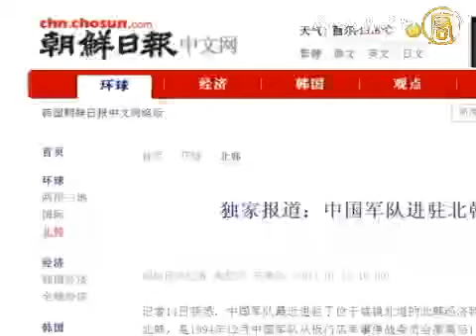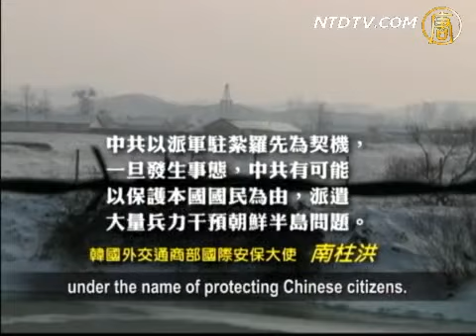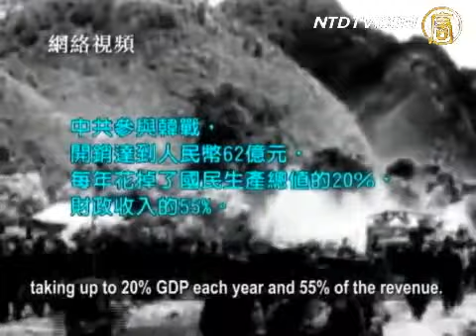Chinese Military came into station in North Korea - Jan 2011 (WITH ENGLISH SUBTITLES)